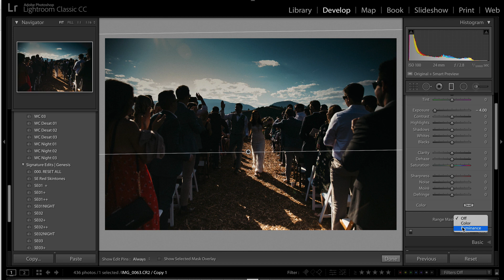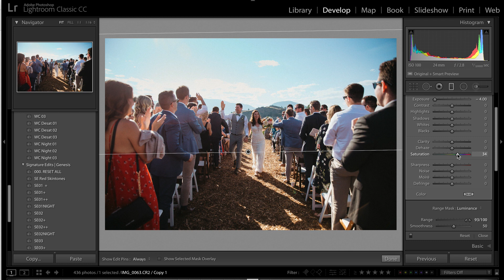How To Use The Range Mask In Lightroom! Quick Lightroom Tutorial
In this Lightroom Tutorial you'll learn how to use the range mask feature to rescue blown our skies & quickly mask complicated backgrounds in Lightroom in seconds, inside Lightroom  7 & Lightroom CC Classic.

💻 **COMPUTER/EDITING**
* 16-inch MacBook M1 Pro + 16GB RAM 🍏
* 27-inch Apple Display 🖥️

**🎤 AUDIO**
* 1/8 inch extension to plug mic into camera 🔌